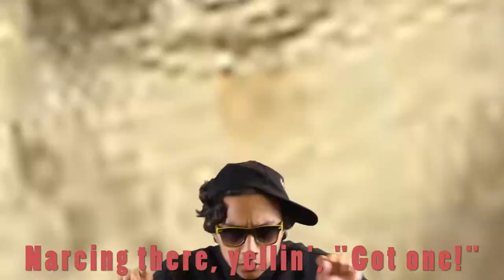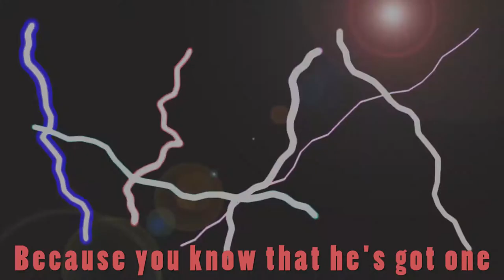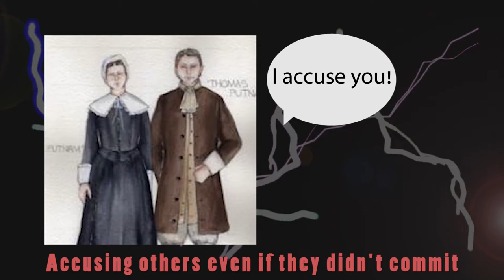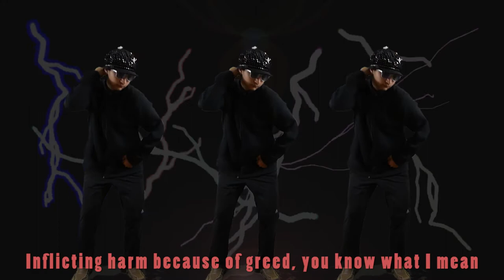"Bad and Putnam" - Bad and Boujee PARODY - The Crucible (Thomas Putnam Analysis)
A music video based off of Migos' hit song "Bad and Boujee", presenting an analysis of Thomas Putnam, a character from Arthur Miller's 'The Crucible'.